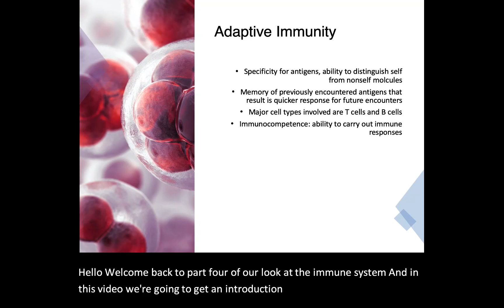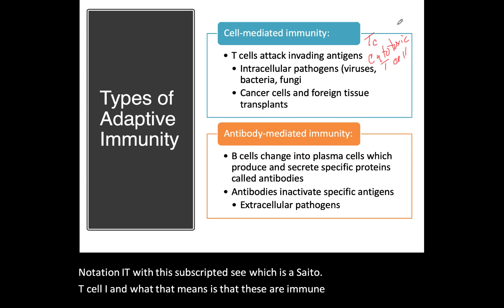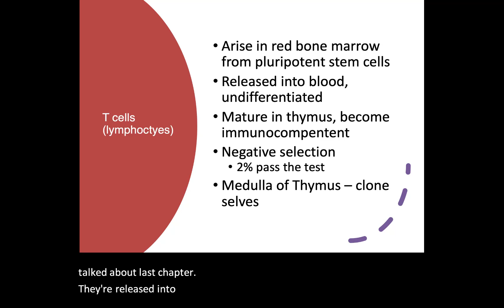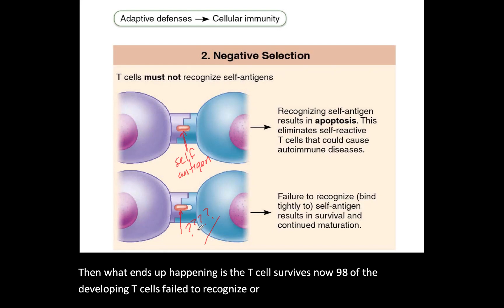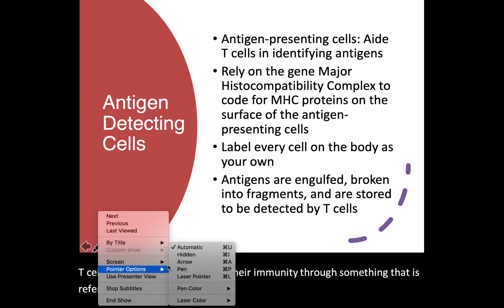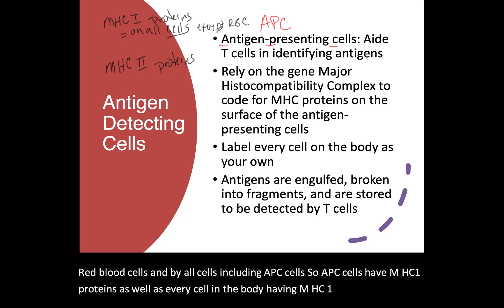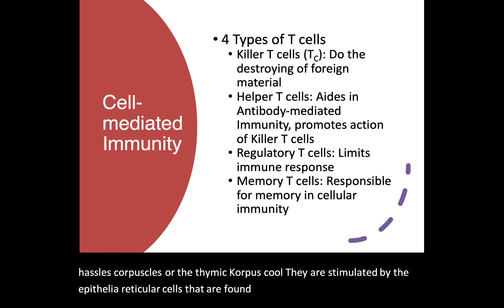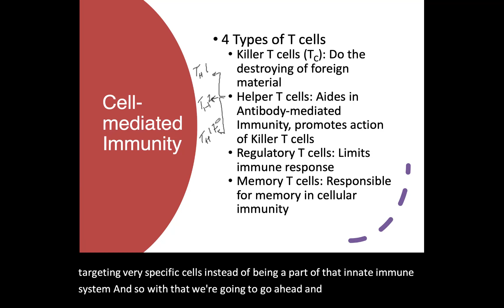LymphaticPart4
Lecture Series devoted to understanding various Anatomy & Physiology topics covering A&P I and A&P II. Great for reviewing concepts, staying current with course material (especially if I am your professor), or just getting your inner "geekdom" juices flowing.